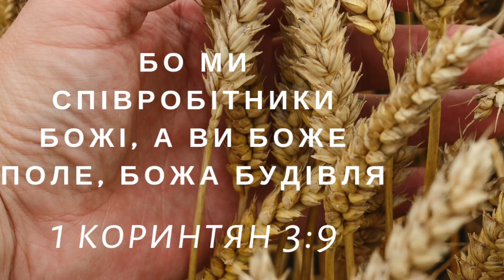Pадіо Cіяч: Все можу в Тім, Хто мене підкріпляє 4